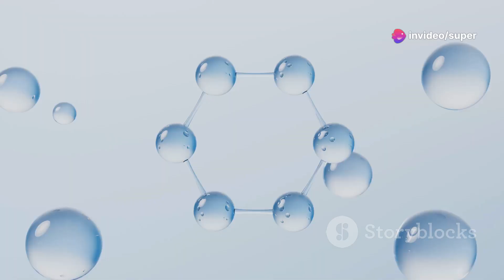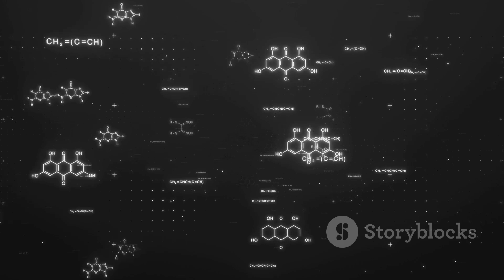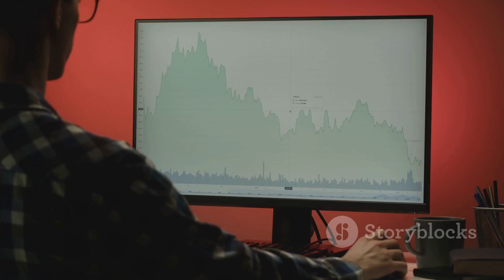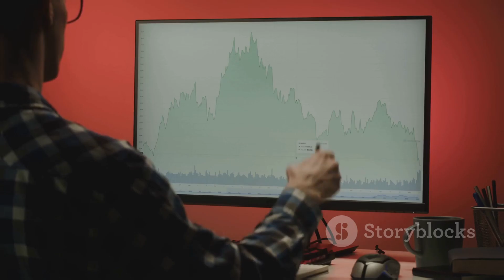Understanding Critical Micelle Concentration (CMC) | Surfactant Chemistry Explained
**"In this video, we dive deep into the fascinating world of surfactant chemistry, focusing on one of the most crucial concepts—Critical Micelle Concentration (CMC). You'll learn what CMC is, its importance in surface chemistry, and how micelles form when surfactant concentration reaches a critical level. We also cover why understanding CMC is essential in applications like cleaning, emulsification, and drug delivery. Finally, we’ll demonstrate several methods to measure the CMC of surfactants, including surface tension, electrical conductivity, dye solubilization, and fluorescence.
Whether you're a student of chemistry, a researcher, or simply curious about how surfactants work, this video is for you!

Chapters: 0:00 – Introduction to Surfactants and CMC
1:25 – What is Critical Micelle Concentration?
3:10 – Significance of CMC in Surface Chemistry
5:20 – Methods to Measure CMC in Surfactants
8:00 – Conclusion